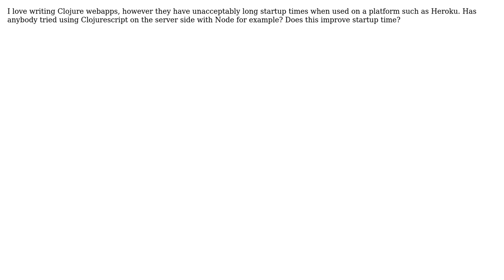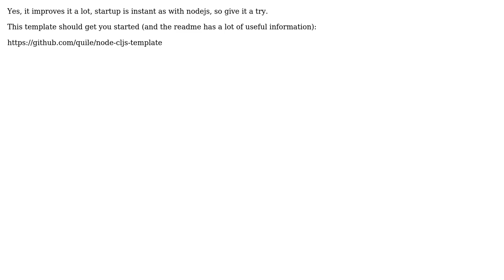Clojurescript on Heroku (2 Solutions!!)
Clojurescript on Heroku

With thanks & praise to God, and with thanks to the many people who have made this project possible! | Content (except music & images) licensed under CC BY-SA | Music | Images & others | With thanks to user myguidingstar user Matthew Molloy user Joaquin and the Stack Exchange Network Trademarks are property of their respective owners. You are responsible for your own actions.